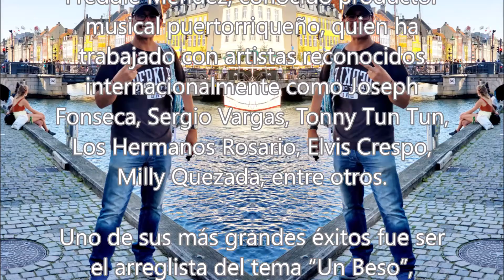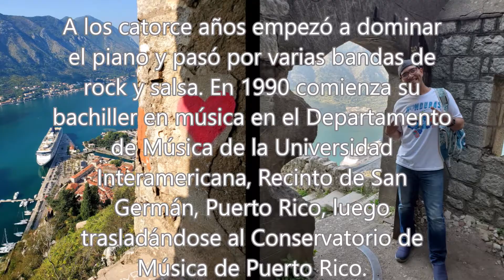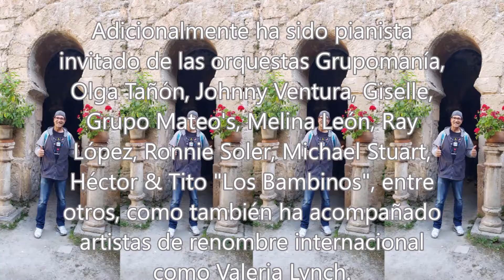Si Tú Te Alejas - Elvis Crespo - Píntame